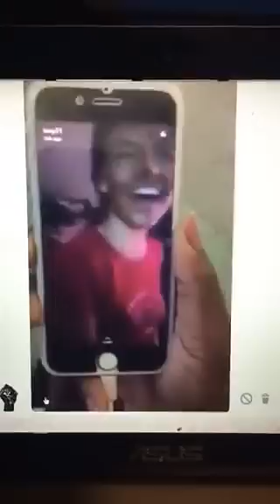Albright College Student in Blackface Twerks - Black Lives Matter (9/27/16)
Two Albright College students in Reading, Pa. thought it was a wise idea to paint their face in blackface and then make fun of Black Lives Matter and black people in general and then post it for all to see on Snapchat.

Now the student body is up in arms, protests are planned and activists are trying to track down the students online. The two girls have also been suspended from the school:

"Black lives matter now, okay? Fuck white people."